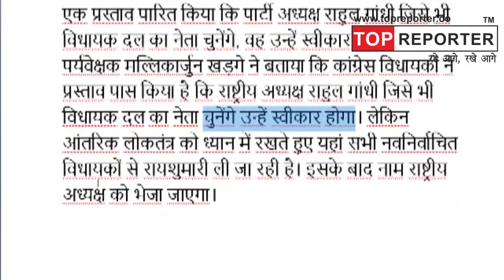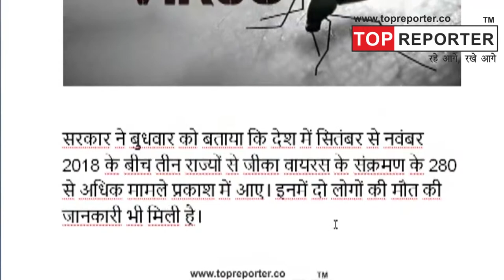दिनभर की 10 बड़ी खबरें | Today Exclusive News in Hindi